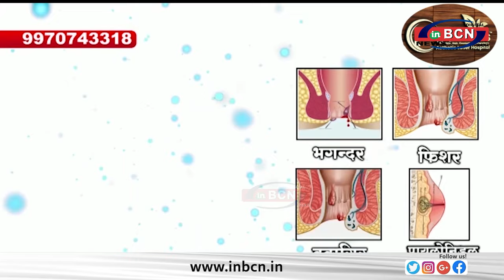पशु तस्करी होने की आशंका; बावनगांव शिवार में मिली जली कार ... INBCN NEWS